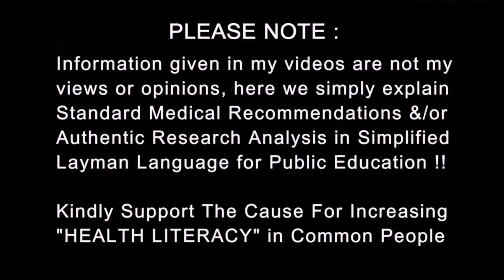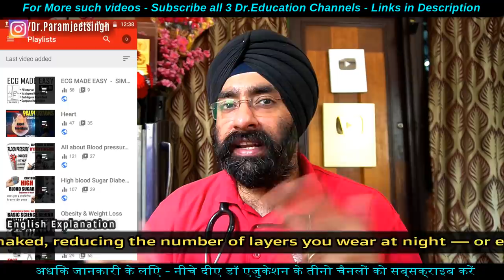Sleeping without clothes is good or bad for health? | Dr.Education ( Hindi + Eng )